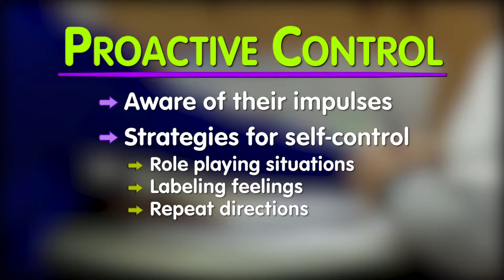PLANNING AHEAD FIGHTS RISK FACTOR FOR ANXIETY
Parents, your toddler may not be able to plan ahead on his own, but we’ll show you how simple steps now can reduce anxiety later on in their life